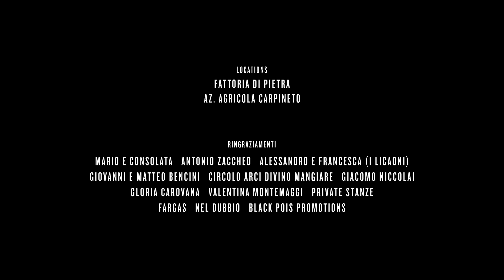Hibou moyen - Efelidi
Efelidi (Versione per viola da gamba)

Anticipazione del nuovo album 'Fin dove non si tocca' in uscita il prossimo 11 Novembre per Private Stanze/Audioglobe. Produzione artistica di Umberto Maria Giardini.